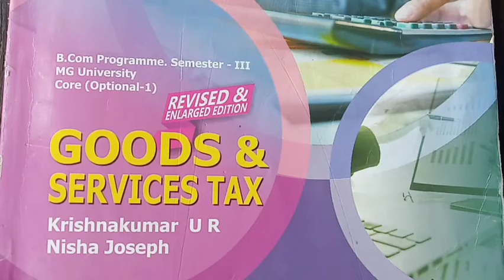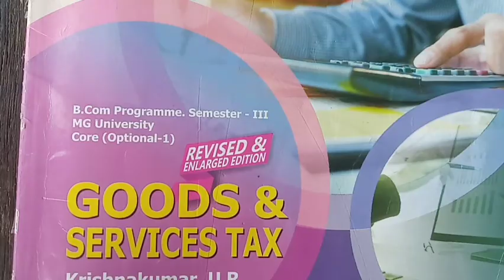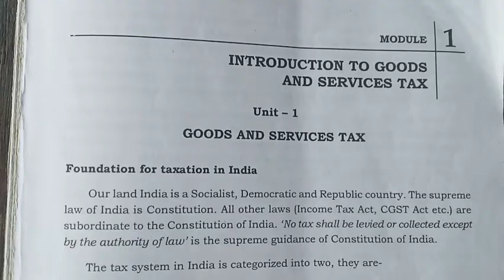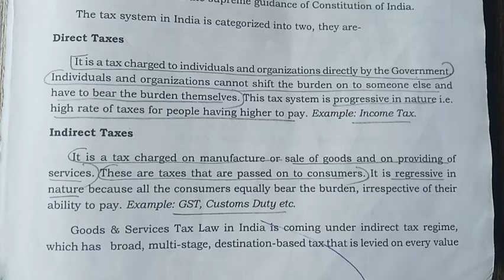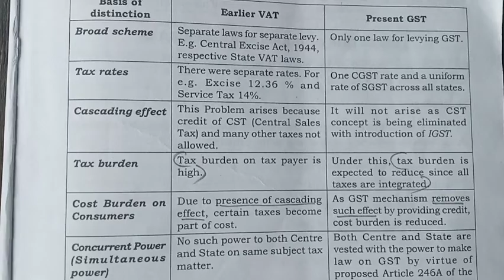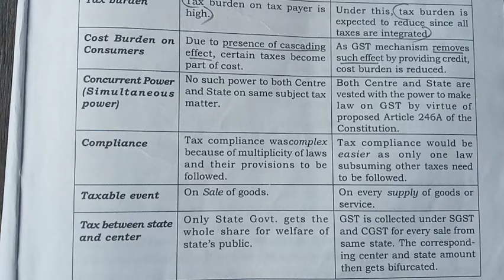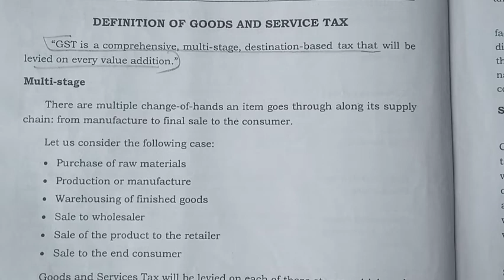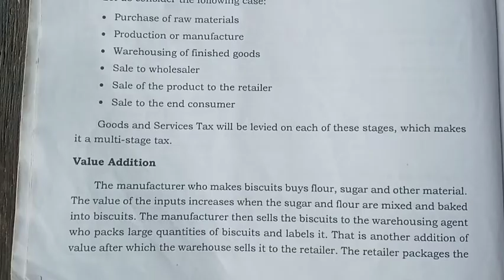Goods and services tax || sem 3 || exam special || revision class #1|| mg university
keep supporting..